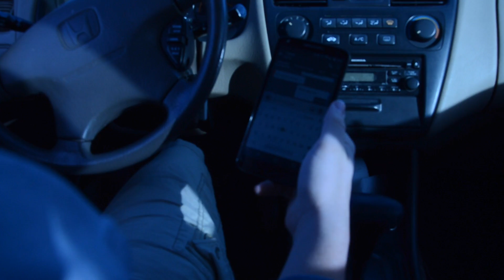Car Crash - Skit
Don't crash and drive kids. Enjoy.